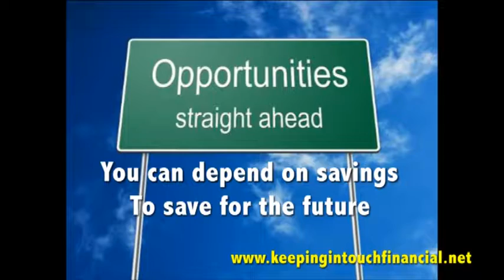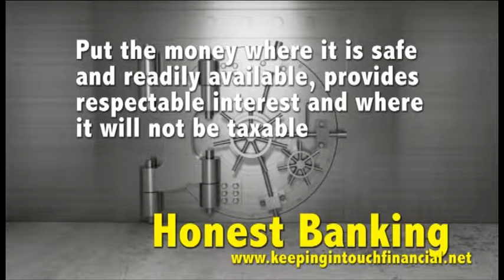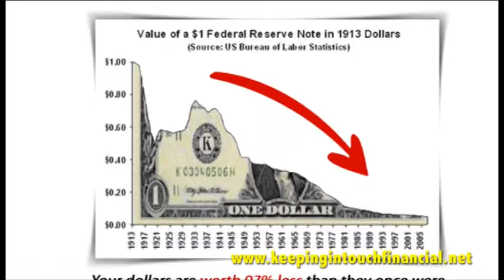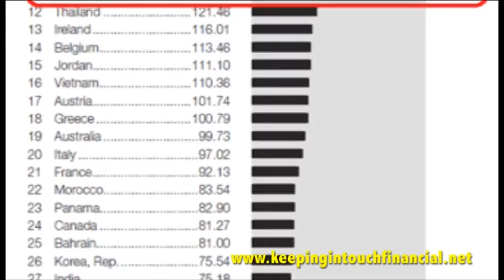Savings - March Edition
Bill Lenderman's Monthly Financial Seminar and Online Chat. Part 3 - Savings.